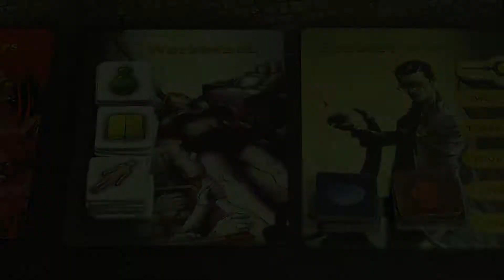Reanimator by Dynamite Entertainment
Welcome to the spine-tingling world of Reanimator: a table top game of horror and mad science. You and your friends take on the role of assistants to the mad genius Herbert West. By travelling around the ill-begotten community of Arkham Massachusetts, you will gather musty Tomes, mysterious Ingredients and even Cadavers of the recently deceased for your work.

And what work would that be? To turn back death itself!

Each round you play through the action cards that take you deeper into the story. All the while, ill omens of the Elder Ones and the City Watch Guards will threaten your path!

Reanimator has a 40-60 minute game play where you and up to 4 of your friends will try to master nature and conquer death itself!

Do you dare to join the mad scientist?